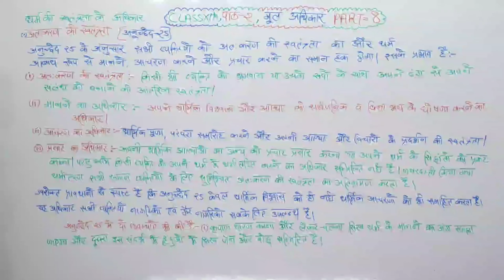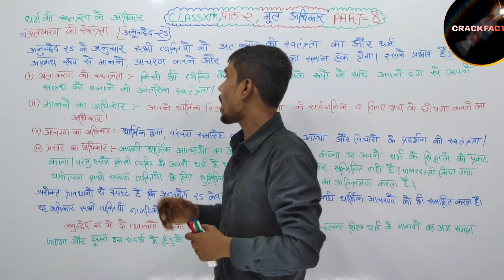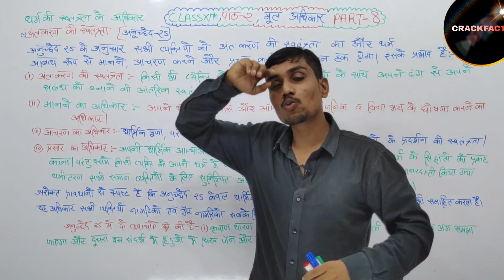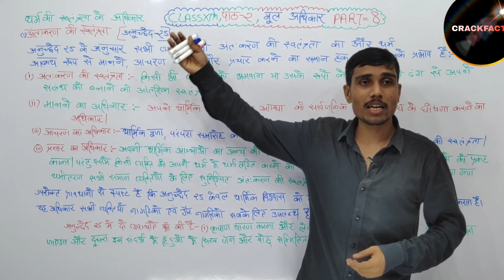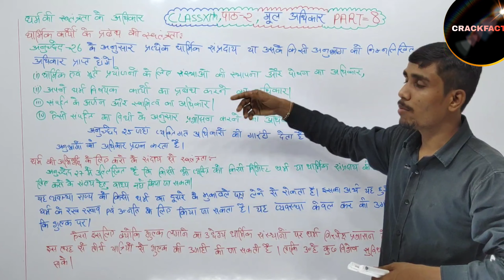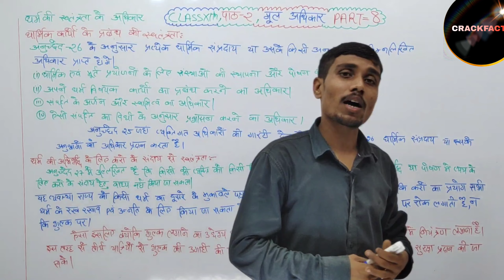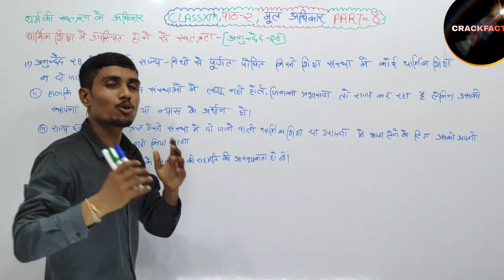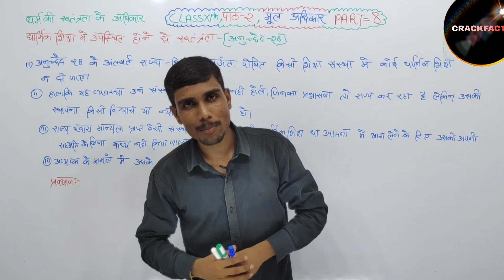Class 11 |Political Science| Chapter 2 (Part-8) |मूल अधिकार| Crack Fact Z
Hello Friends

Crack Fact Z
In this video we are talking about Right to Religious

No need to worry students😌
We are here to solve your problems in various subjects.

If you waiting class 11th (Political Science) Video so your wait is over students. Our brand new Video is out now so please support us🙏

We are here to create a new family with you all🤗 where we will learn every day new concepts and as well as  learn lots of new facts about our life.

We also providing 11th, 12th, Graduation Classes (stream of Art ) and you can also learn about the fact and current issues.

Subjects = English, Political Science, Sanskrit and Hindi.

Also watch other parts